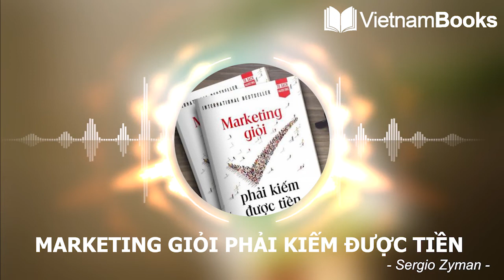MARKETING GIỎI PHẢI KIẾM ĐƯỢC TIỀN - Review Sách | VietnamBooks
Marketing giỏi phải kiếm được tiền là cuốn sách được viết bởi Sergio Zyman, người từng đưa thương hiệu đồ uống Coca Cola lên tầm cao mới. Trước sự bùng nổ doanh thu bán hàng vào những năm 90, đã đưa tên tuổi của Sergio thành người nổi tiếng.
Về sau, ông trở thành CEO và Founder của tập đoàn Z Marketing – công ty chuyên về marketing, truyền thông. Trong suốt sự nghiệp của mình, Zyman sử dụng nhiều chiến lược marketing kết hợp cùng phương pháp kinh doanh bài bản. Từ đó, tạo ra nguồn doanh thu khổng lồ, tạo được tiếng vang trong ngành.
Zyman đúc kết toàn bộ kiến thức, chiến thuật và bí quyết trong cuốn sách Marketing giỏi phải kiếm được tiền. Nhằm giúp độc giả hiểu rõ hơn về nghệ thuật marketing nếu muốn bán được nhiều hàng hóa.